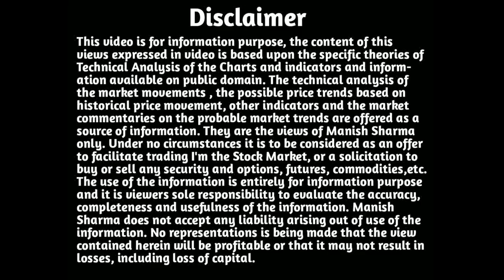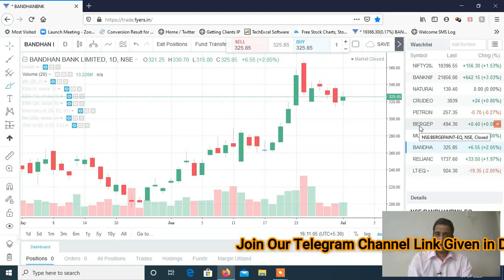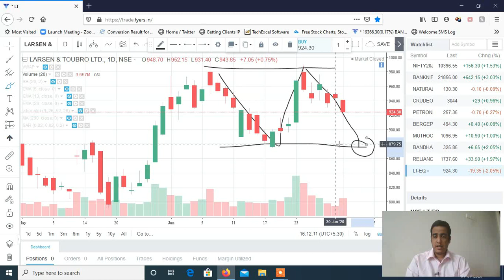Stocks to Trade on 02nd July 2020